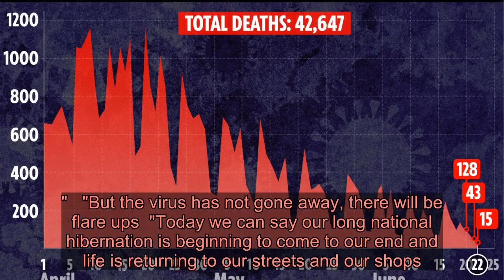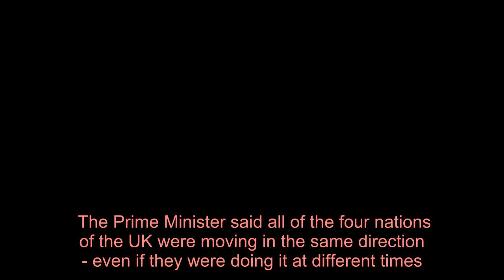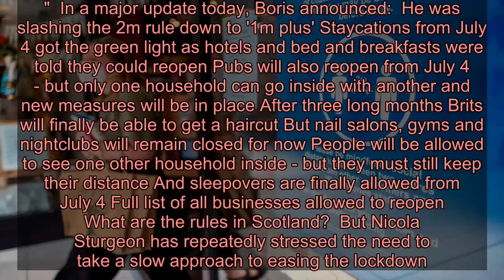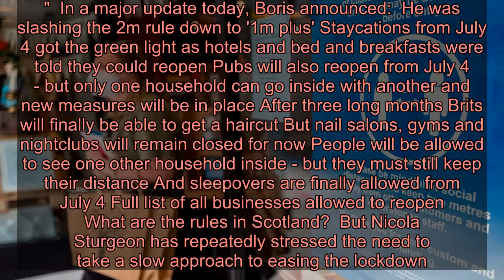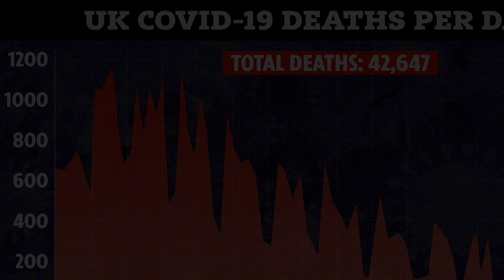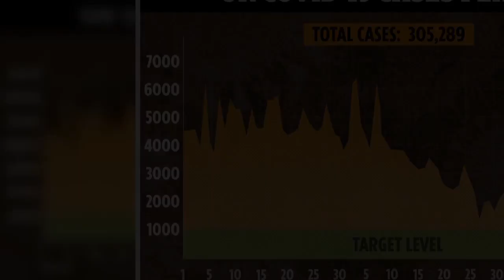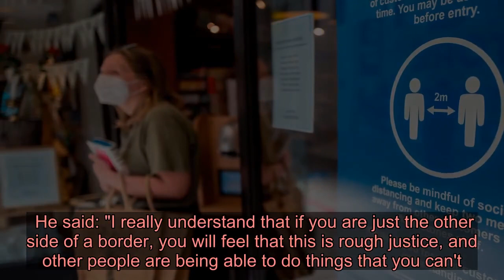How the new lockdown rules are different in Wales and Scotland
PEOPLE in England will be able to spend time inside one another's homes and the 2 metre rule will be relaxed from July 4.   But Scotland and Wales have refused to follow the PM's lead so far and have to adhere to stricter rules as lockdown eases in England.   ⚠️ Read our coronavirus live blog for the latest news & updates    The PM said today: "Life is returning to our streets and shops.   "After the toughest restrictions in peacetime history, we are now able to make life easier for people to see more of their friends and families and help businesses get back on their feet and get back to work."   "But the virus has not gone away, there will be flare ups  "Today we can say our long national hibernation is beginning to come to our end and life is returning to our streets and our shops."  "The bustle is starting to come back and a new but cautious optimism is palpable."  Pubs, restaurants,  and cinemas are all able to reopen in England.   People will be able to spend time - including going to a restaurant - with one other household at a time.   The PM has slashed the 2 metre rule, telling people to stay 1 metre away as long as they take other precautions including face coverings.   The Prime Minister said all of the four nations of the UK were moving in the same direction - even if they were doing it at different times.   He said: "The administrations in Scotland, Wales and Northern Ireland hold responsibility for their own lockdown restrictions    and they will respond to the united view of the Chief Medical Officers at their own pace, based on their own judgment.    "But all parts of the UK are now travelling in the same direction and we will continue to work together to ensure that everyone in our country gets the support they need."  In a major update today, Boris announced:  He was slashing the 2m rule down to '1m plus' Staycations from July 4 got the green light as hotels and bed and breakfasts were told they could reopen Pubs will also reopen from July 4 - but only one household can go inside with another and new measures will be in place After three long months Brits will finally be able to get a haircut But nail salons, gyms and nightclubs will remain closed for now People will be allowed to see one other household inside - but they must still keep their distance And sleepovers are finally allowed from July 4 Full list of all businesses allowed to reopen   What are the rules in Scotland?  But Nicola Sturgeon has repeatedly stressed the need to take a slow approach to easing the lockdown.   In Scotland, people are allowed to meet up in groups of eight people outdoors and in private gardens.   But those groups shouldn't consist of more than two households.  Ms Stur